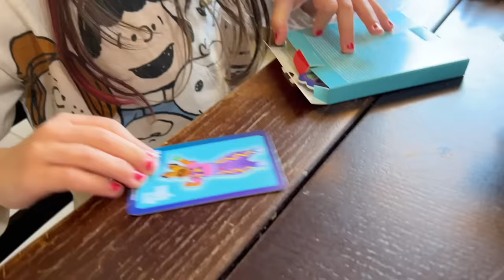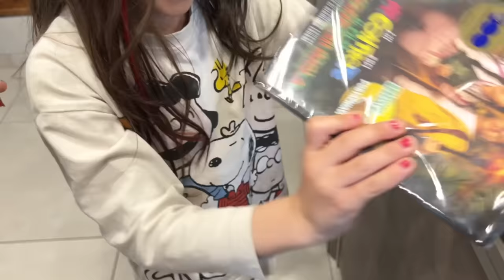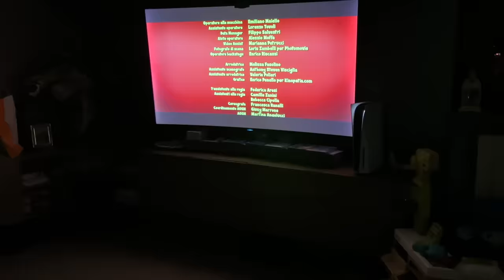ANASTASIA NON VUOLE ANDARE A SCUOLA E MAMMA ROMINA LA METTE IN CASTIGO